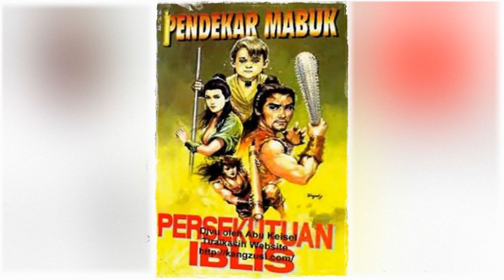Petualangan Suto Sinting 110